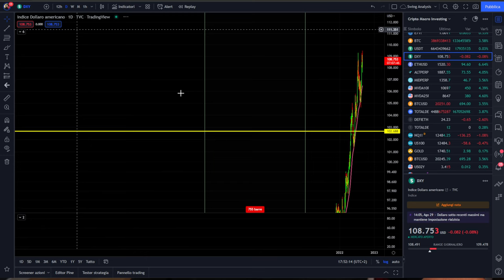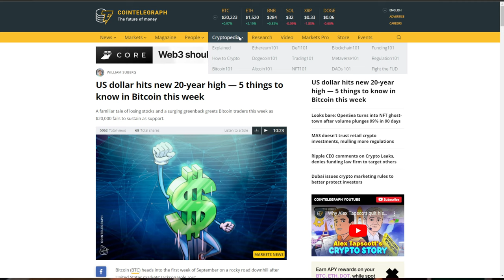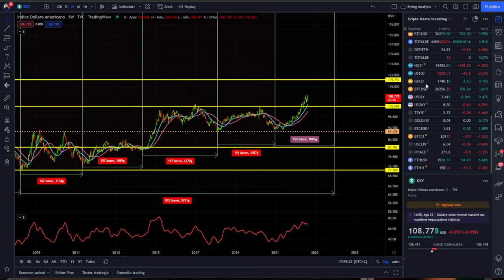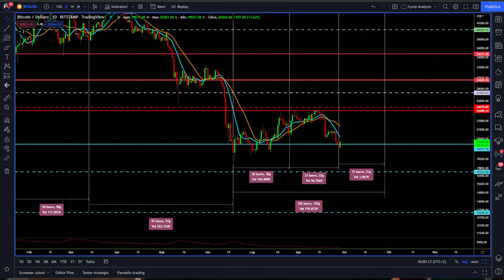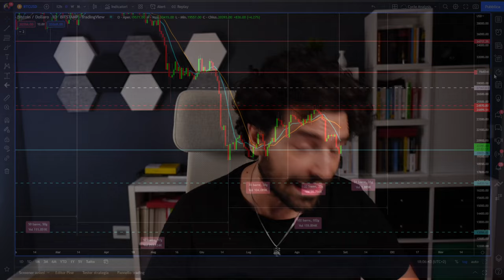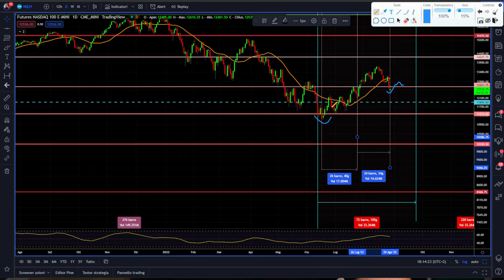BITCOIN E CRYPTO RIALZANO LA TESTA DURERÀ? | COSA DEVI SAPERE SULLE PROSSIME SETTIMANE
Bitcoin e crypto rialzano la testa dopo le news negative della scorsa settimana. Quanto durerà?
Quali sono i dati macro importanti da adesso in poi, cosa è cambiato la scorsa settimana e quali sono gli aggiornamenti di analisi tecnica e ciclica su Crypto, Bitcoin e Nasdaq 100.
Buona visione.

00:00 Intro
02:00 Powell e la FED cosa cambia per Bitcoin e Crypto
05:30 Perchè i mercati Crypto sono crollati?
07:00 Cosa guardare nelle prossime settimane
08:30 Attenzione ad eventi straordinari
09:00 Analisi ciclica di Bitcoin
13:30 La cosa più importante da valutare nei prossimi giorni
19:00 Analisi ciclica Ethereum
21:00 Cosa succede se Bitcoin deve ancora chiudere il ciclo annuale?
24:00 Analisi ciclica Nasdaq 100

LA MIA ATTREZZATURA VIDEO: